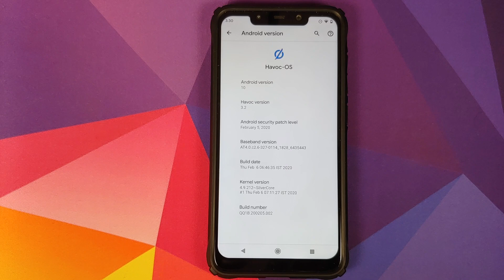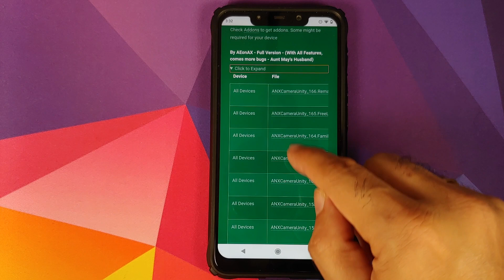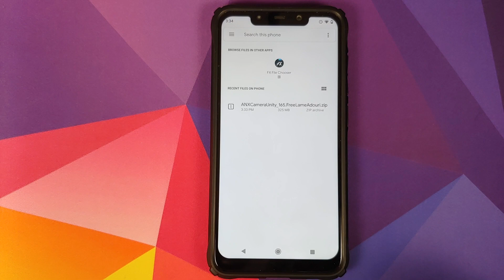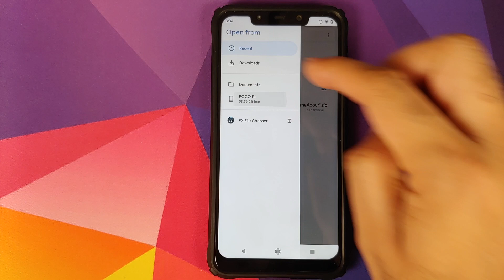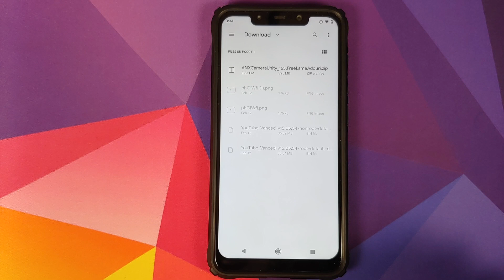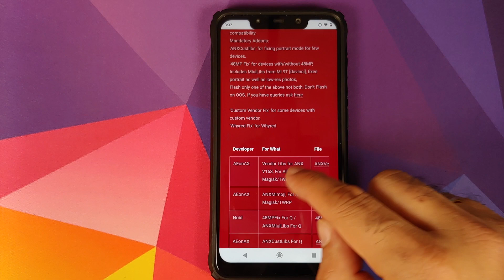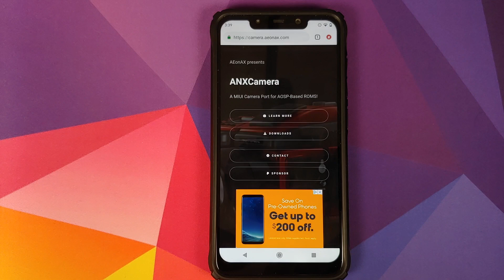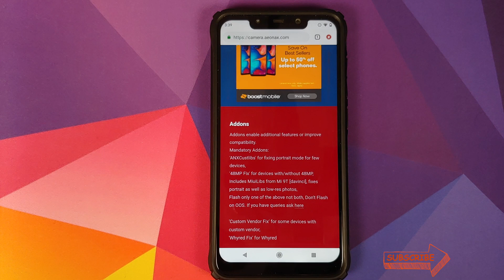Poco F1 | MIUI Camera on Custom Roms | Android 10 | Root Only | ANX Camera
Do you want to learn how to install MIUI camera aka ANX Camera on your Poco F1 running a custom rom based on Android 10? In this detailed video tutorial we will show you how to install MIUI camera aka ANX Camera on your Poco F1 running a custom rom based on Android 10. You will need to be rooted using Magisk and have Magisk Manager Installed.